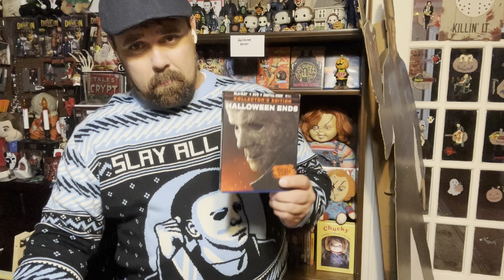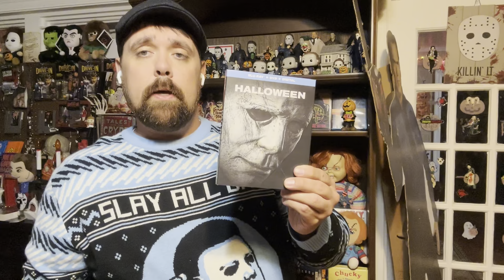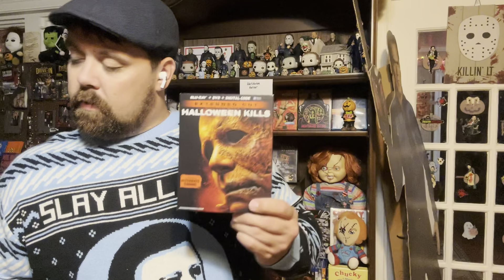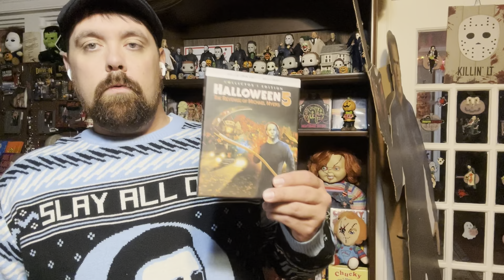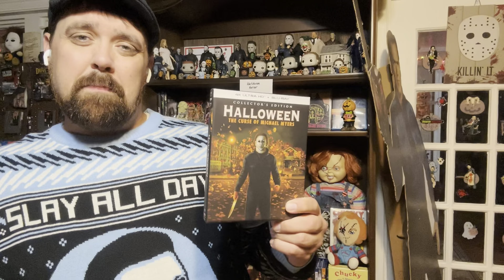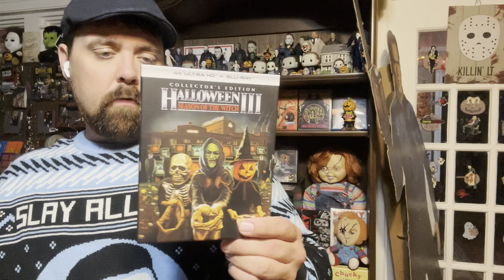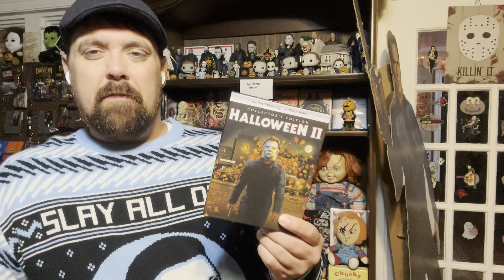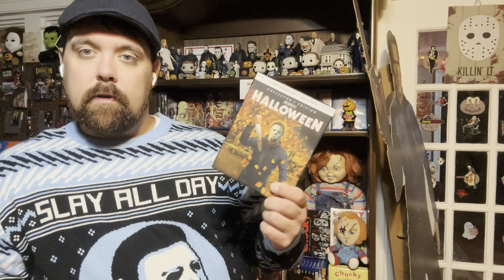Halloween series ranking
My personal ranking of the Halloween movie series